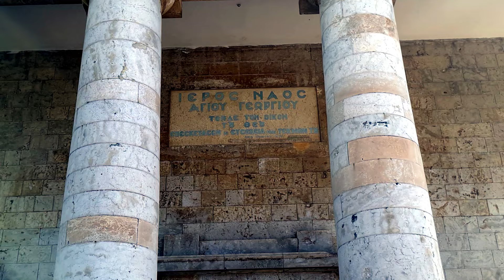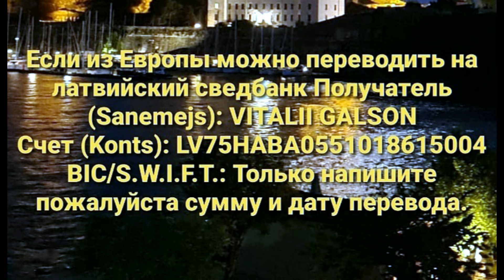Бог хочет чтоб человек исправлялся посредством человека.